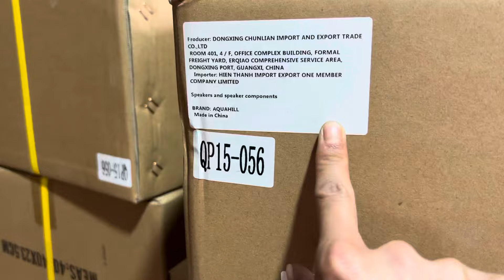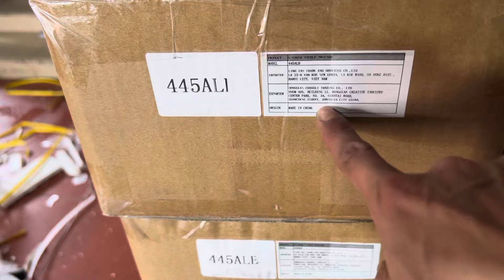Những lý do khách bom hàng đặt cho vui mồm lý do ( vợ không cho tiền )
________Audio_Huyền __________
- Cung cấp và lắp đặt thiết bị âm thanh chuyên nghiệp:
Thương  Hiệu Huyền Audio – Là thương hiệu hàng đầu tại Việt Nam trong lĩnh vực cung cấp hệ thống bán lẻ thiết bị âm thanh chính hãng liên quan đến karaoke, phòng hát và Gia Đình,... với giá ưu đãi tốt nhất trên thị trường. Và tư vấn, thiết kế, thi công lắp đặt hệ thống âm thanh chuyên nghiệp. Mong muốn mang đến cho khách hàng sự trải nghiệm tuyệt vời, với sự hài lòng và chất lượng cao nhất, trên từng sản phẩm, đặc biệt chế độ bảo hành tốt nhất – Chỉ có tại  Huyền Audio